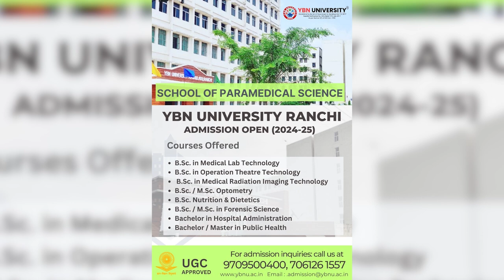anchorpriya दिल्ली जल संकट- सुप्रीम कोर्ट की AAP सरकार को फटकार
इंटरनेशनल काउंसिल ऑफ व्हीलचेयर क्रिकेट ने 2025 में UAE में होने वाले पहले व्हीलचेयर क्रिकेट विश्व कप की घोषणा की